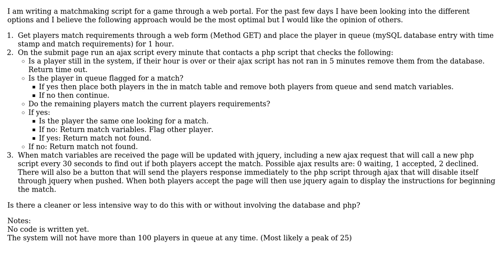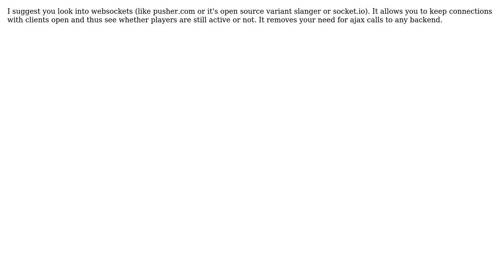Software Engineering: "Match Making" script, a way without involving the database and php?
With thanks & praise to God, and with thanks to the many people who have made this project possible! | Content (except music & images) licensed under CC BY-SA | Music | Images & others | With thanks to user Luceos user gnat user Drenferalis user Andreas Saarva and the Stack Exchange Network Trademarks are property of their respective owners. You are responsible for your own actions.